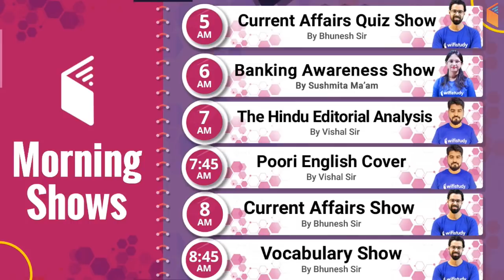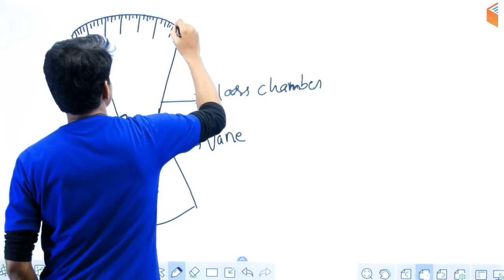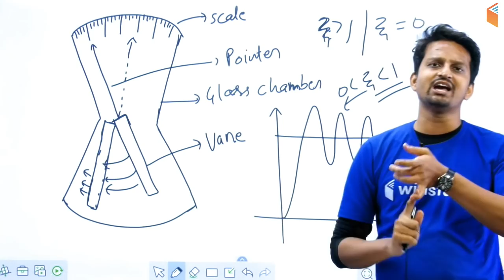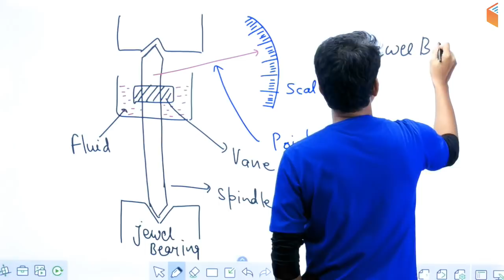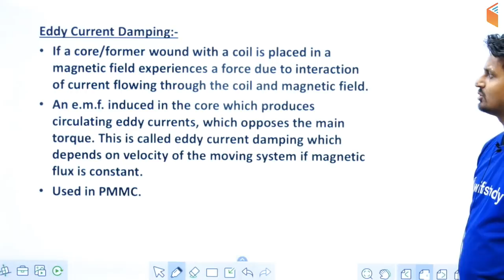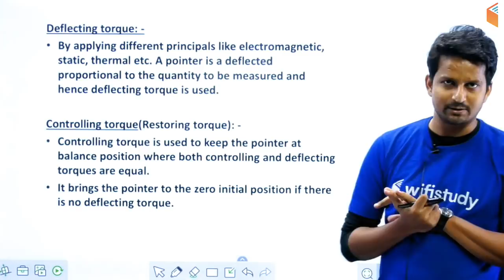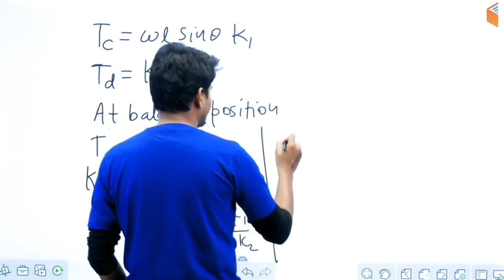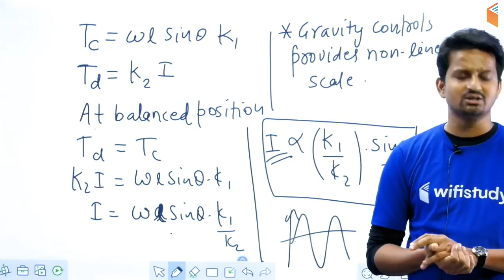10:00 PM - RRB JE 2019 (CBT-2) | Electrical Engg by Ashish Sir | Types of Torque & Damping